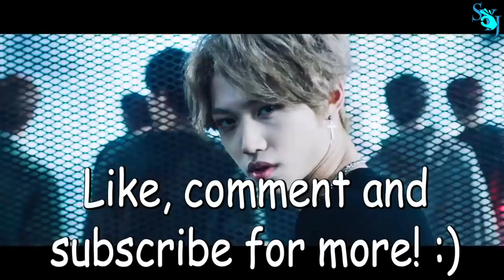Things You Didn't Notice In Stray Kids "District 9" Dance Practice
You all asked for it, AND I DELIVERED!!! :D
What happened more? The EXO references or Minho's beanie falling over his eyes???
(Seriously, how does he dance blind THAT'S AWESOME)
Since some people thought the LAST video's title was misleading, I put the (...and On Crack) to avoid that... you're welcome.
Hope you all enjoy and support Stray Kids! :)

Support the featured music artists!

Outro Music Variants:
∞ iamsleepless
Au Revoir - iamsleepless (Outro Music)